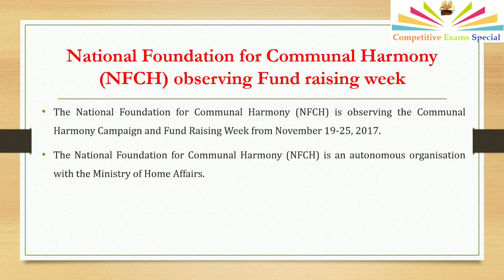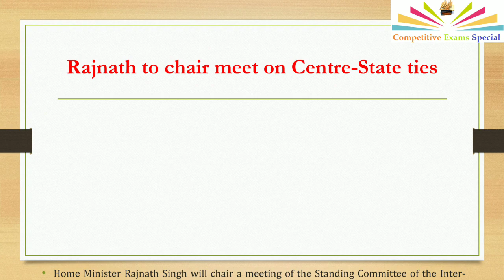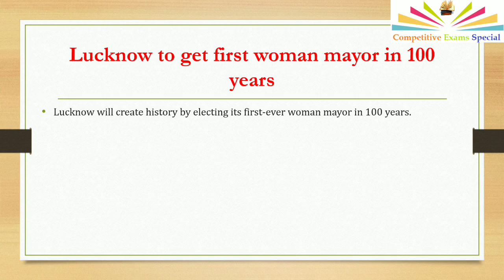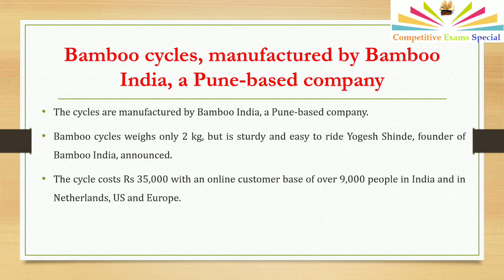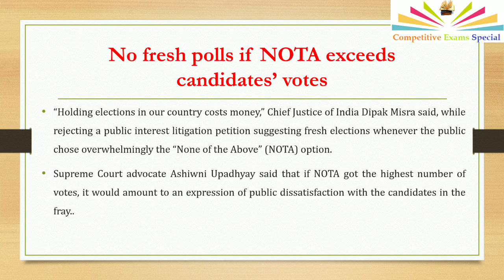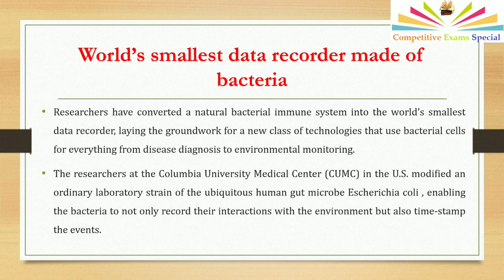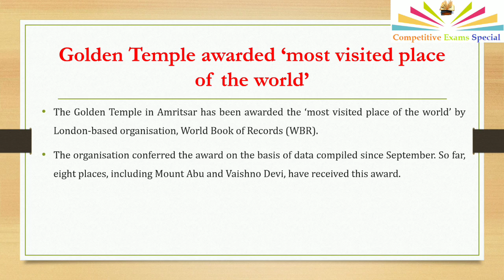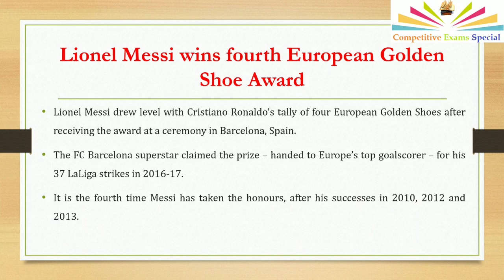Daily Current affairs in Telugu - November 25,2017